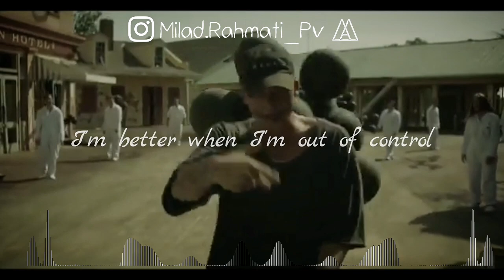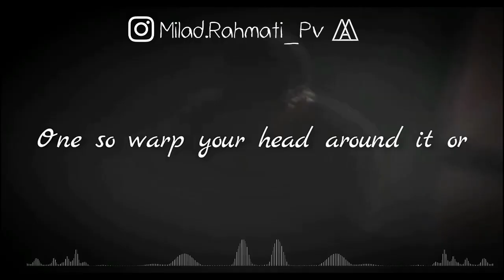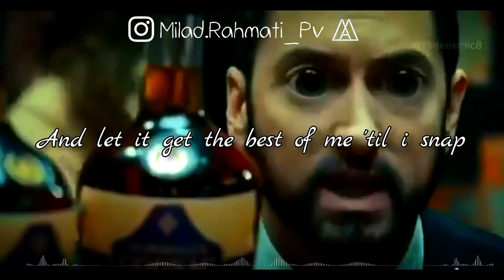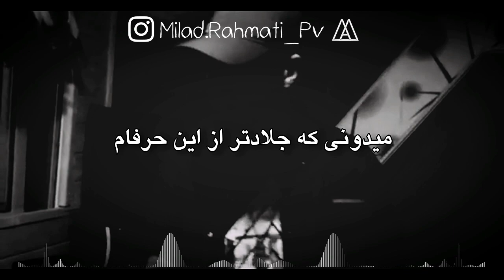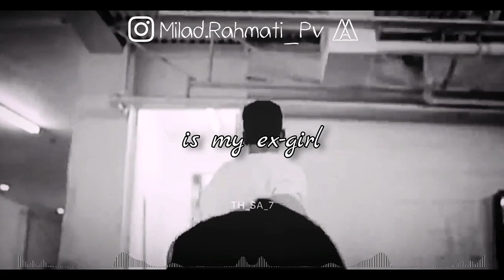Asphalt Remix Gang Now 😳🔥🔥🔥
🎧 Asphalt Remix out now 🔥
🎶 Remix by BLH